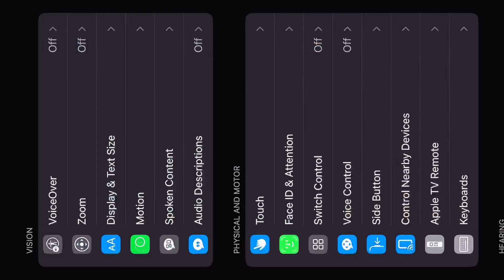Zerox ff ( LOOPS ) Iphone Setting Test 🔥 Working or Not !!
2nd Channel:-

From :-  India 🇮🇳

🎯 Phone player 📱

🎯 Editing app

                           :- PixelLab , PS CC